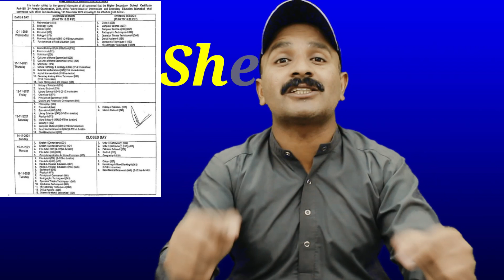Special exam DateSheet 2021|12th Class Special date sheet 2021 FBISE Punjab Board 9th Class result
Top Universities in Pakistan 2021 | HEC Recognized Universities in Pakistan | RMT TV
List of HEC Recognized Universities in Pakistan 2020
12th class result 2021 punjab board and FBISE matric result 2021 punjab board &